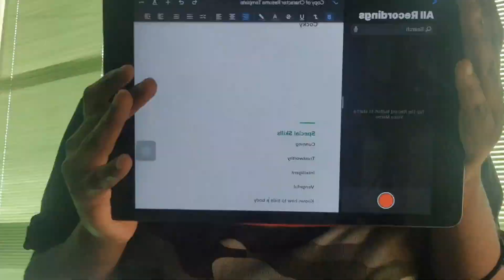Day in my life| school, work,laughing too much, hanging with friends